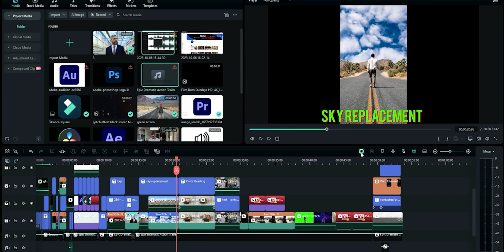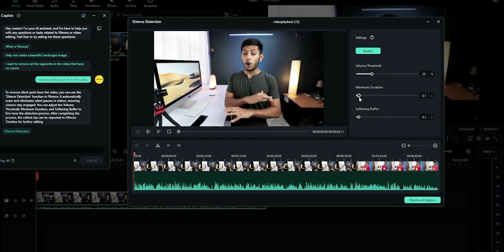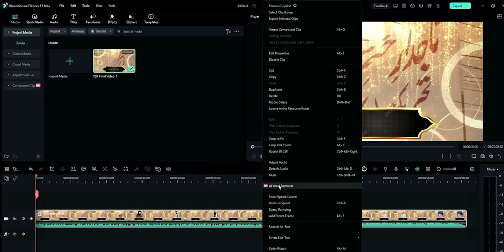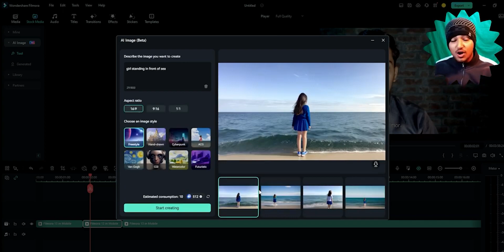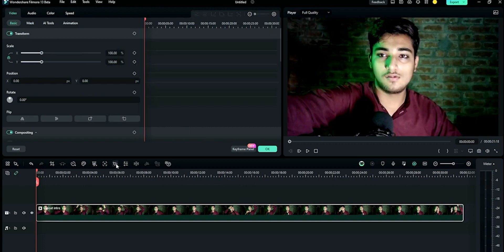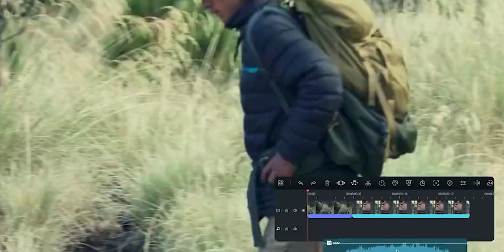Filmora 12 vs Filmora 13 | Future of AI Video Editing is Here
Wondershare Filmora 12 vs Filmora 13 | Which Software is best for Video Editing?